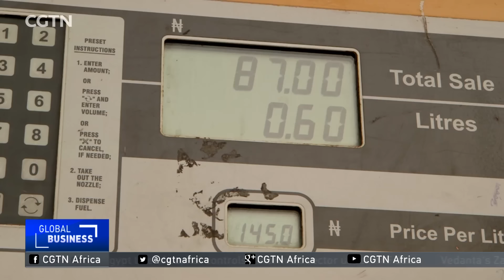Nigeria: Costly fuel subsidies are back after only a few months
Nigeria's government is reintroducing fuel subsidy scheme -  months after scrapping the costly intiative. Nigeria's National Petroleum Co-oporation says the move is meant to cushion customers from the rising costs of fuel imports. But the subsidies cost the country's billions of dollars a year. CGTN'S Kelechi Emekalam reports